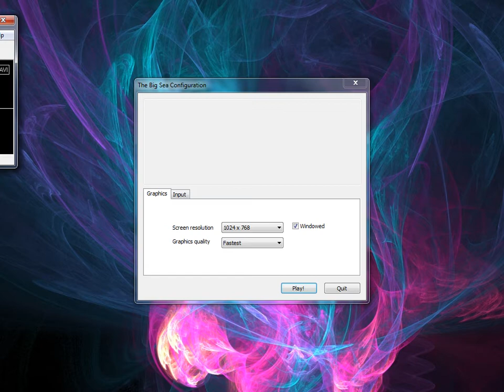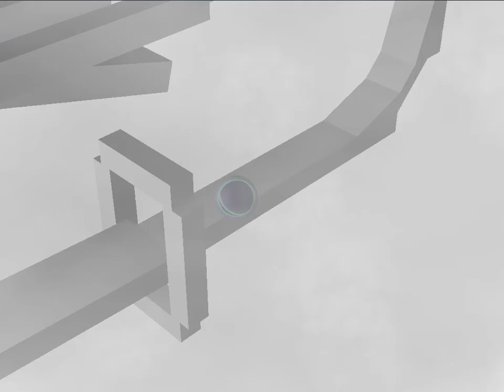The Big Sea - My Playthrough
Quite an interesting game from Nifflas. I think I cheated with the level hops, but it may just be one of the many ways to play. I had a lot of fun exploring the areas before I made this playthrough, though I had to make this short to fit on Youtube. 2.09GB...I wonder how big it would have been if I had the ability to record sound...

The Big Sea is a game made by Jakob Kjær-Galle and Nicklas "Nifflas" Nygren, and is free to play on both Windows and Macintosh.